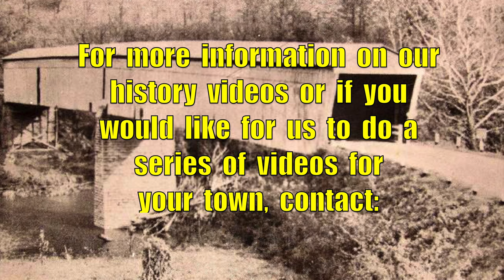Claysville Covered Bridge, Claysville, Kentucky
Built  in  1874  by  Jacob  Bower  the  Claysville  Covered  Bridge  was  307  feet  long  and  spanned  the  Licking  River.  The  bridge  was  accidentally  burned  to  the  ground  after  a  nearby  trash  fire  ignited  debris  around  the  center  pier  which  spread  to  the  bridge.